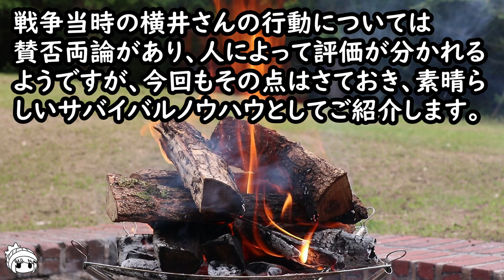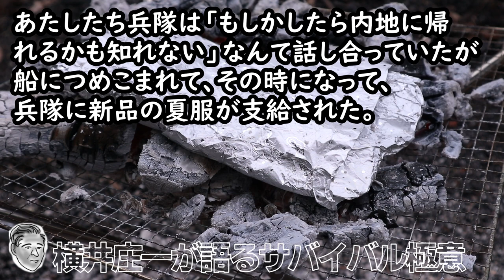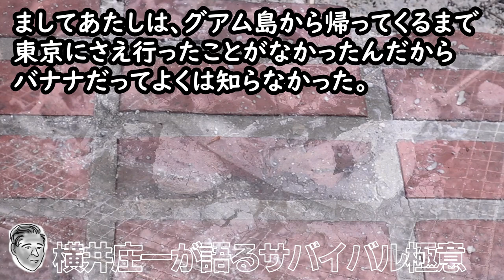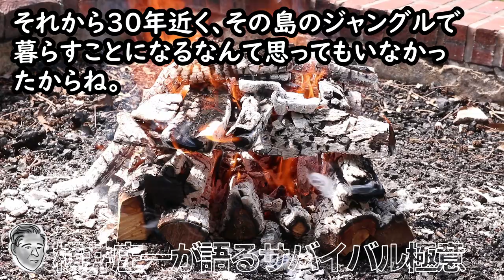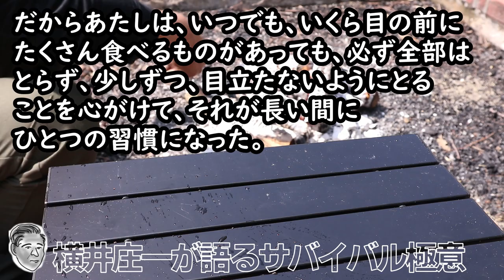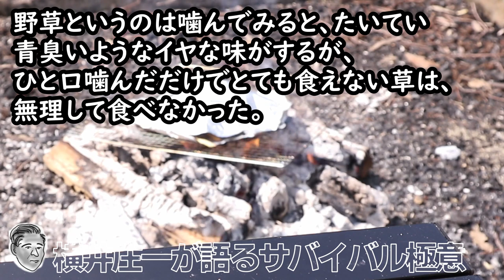【番外編】横井庄一が語るサバイバル極意書『④食料編Ⅰコプラミルク』・グァム島で28年間のサバイバル生活をした男が語る真実・アウトドアブーム／キャンプブームとは異なる次元のガチの生活術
この動画は故『横井庄一』氏の著書『サバイバル極意書』の魅力を後世に伝えるべく、内容の一部を猿がユーチューブ動画用に短編に編集してシリーズ化させて頂いたものです。

◆横井庄一のサバイバル極意書（絶版のため中古）

◆横井庄一記念館（休館中）
※HP中に掲載されてある電話番号は現在使われておりません（2023/6/18現在）

◆お勧め簡易浄水器（Amazon販売）
①ソーヤー ミニ SP128
②seychelle(セイシェル)

VOICEVOX:冥鳴ひまり
OICEVOX:青山龍星